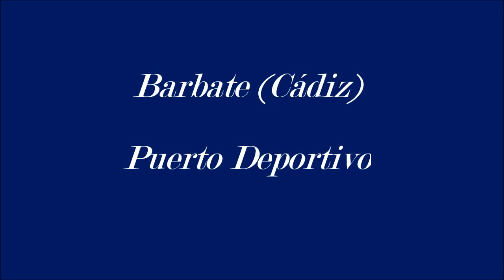Barbate (Cádiz) Puerto Deportivo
La música es de Zero-Project